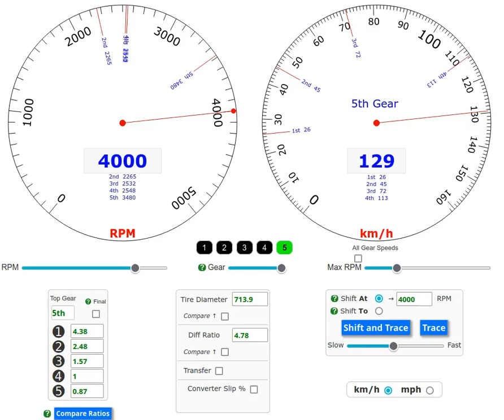zukowka wordpress com TS5 newwheels 2023 02 09 18 26 57